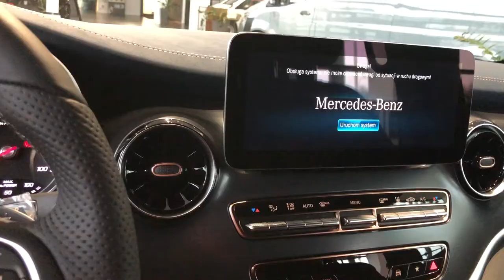2022 MERCEDES EQV 300 | POV WALKAROUND | INTERIOR | EXTERIOR | ELECTRIC PREMIUM MPV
DETAILS ABOUT THE CAR:
2022 Mercedes EQV 300 Specs
The electric drive train (eATS) of the Mercedes-Benz EQV is situated on the front axle under the dynamic front end of the car with a charging connection in the bumper. It has a peak output of 150 kW. The electric motor, the transmission with a fixed gear ratio, the cooling system and the power electronics constitute a highly integrated, compact unit. The power is provided by a lithium ion battery under the floor of the vehicle. Its low, central location also has a positive effect on the handling characteristics of the EQV. A top speed of up to 160 km/h also ensures that you quickly get to where you are going outside an urban environment.
As standard the Mercedes-Benz EQV is equipped with a water-cooled on-board charger (OBC) with a capacity of 11 kW, making it suitable for AC charging at home or at public charging stations. The battery, which has a usable capacity of 90 kWh, facilitates a maximum range of 405 kilometres (provisional figures). The installation of the battery in the space below the floor means that all of the space is available, with no impact on the interior of the vehicle. This means that the fully electric MPV from Mercedes-Benz also meets the highest standards in terms of functionality and variability and covers
a large number of applications. In the private sphere, for example, families benefit from a multitude of seating configurations as well as a good conscience from producing zero local emissions. Six individual seats, on the other hand, turn the Mercedes-Benz EQV into a representative shuttle vehicle that meets all of the requirements for the high-quality transportation of people with a comfortable and particularly quiet driving experience. The flexible installation of individual or bench seats also allows the EQV to be converted into a 7- or even an 8-seater.